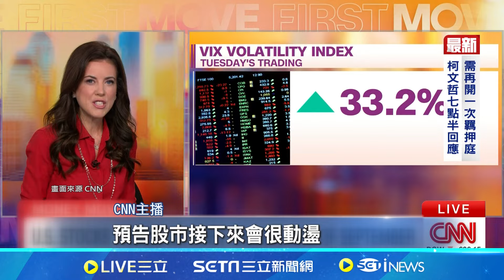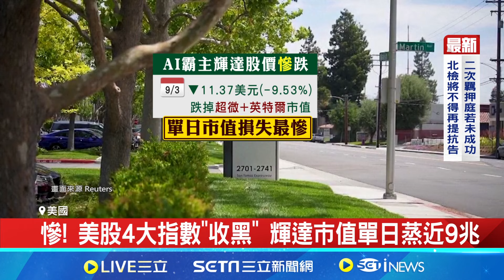美股難逃百年"9月魔咒" 投資人檢視投資組合 美股重挫才剛開始? 華爾街: 未來8周恐繼續跌｜記者 林芷綺｜【全球關鍵字】20240904｜三立iNEWS